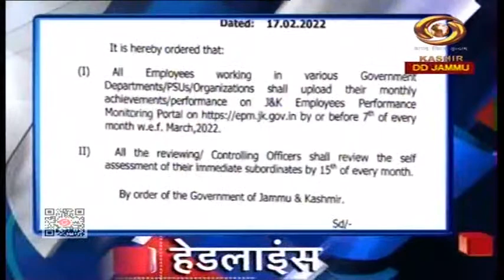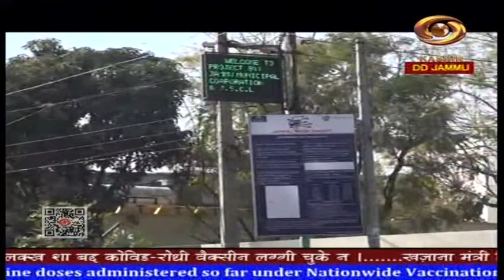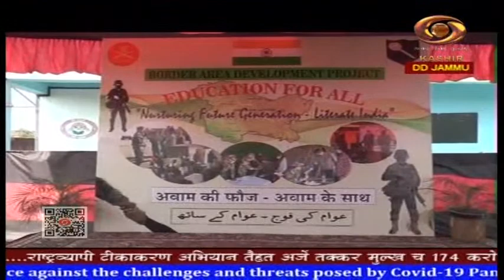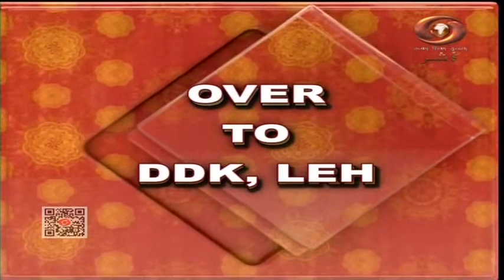Dogri News: Watch latest News coverage on DD Kashir's News Bulletin 'Dogri News' | 17/2/2022